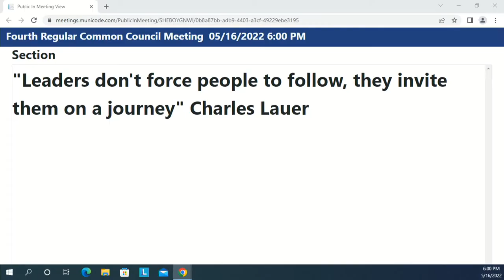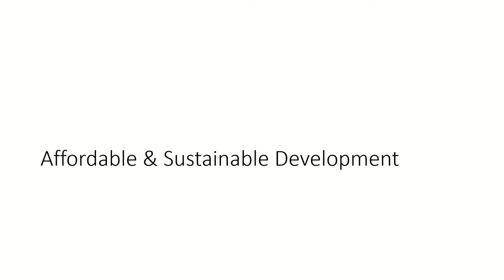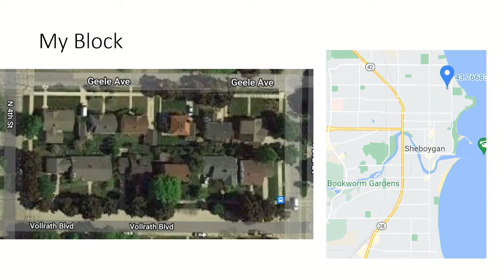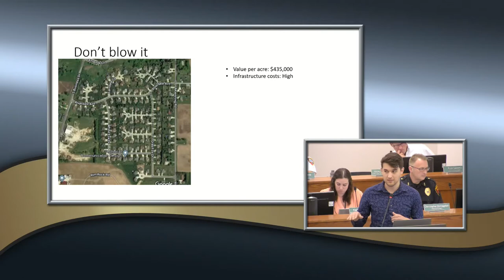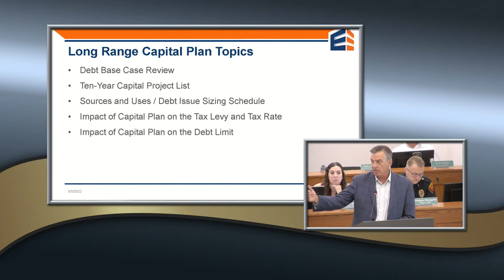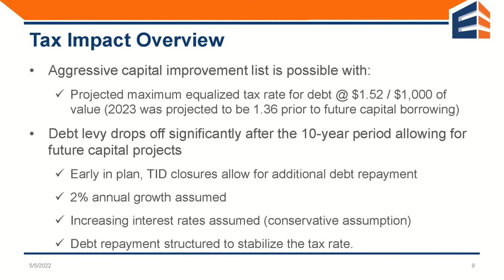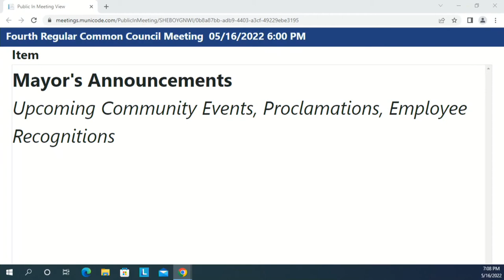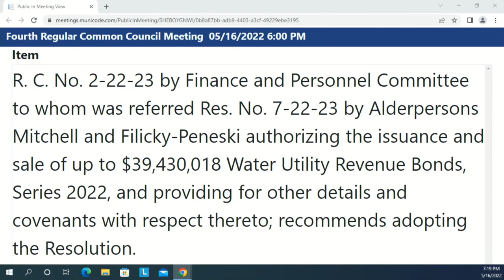Council 2022 05 16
The 4th Regular Meeting of the 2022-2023 Common Council at 6:00 PM, Monday, May 16, 2022, in Council Chambers - 3rd Floor, City Hall, 828 Center Avenue, Sheboygan, WI.